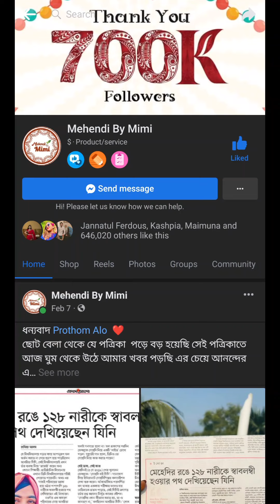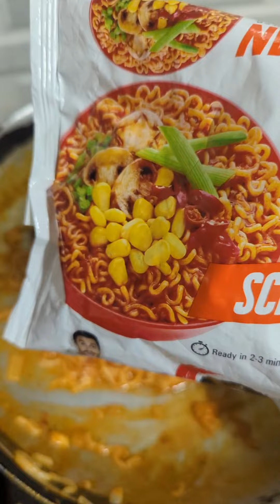মাঝরাতে অরগানিক মেহেদি দিয়ে রানভির সিং এর নুডুলস খেলাম